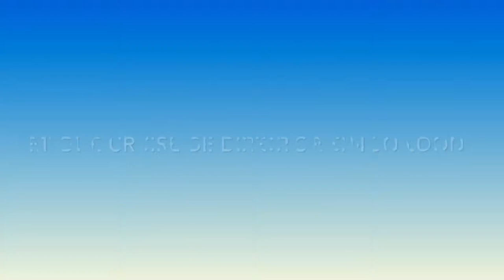Our Edventures on the Carnival Magic!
We took an eight day cruise to Aruba, Bonair, and Grant Turk to celebrate our fourth anniversary. This is one of the longest cruise we have  been on and we had so much fun!here’s just a snippet of all the Edventures we had￼…